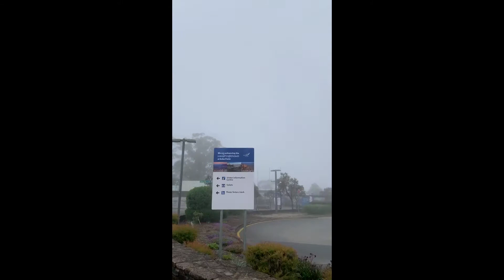Visit to the Blue Mountains | Three Sisters | Travel | Australia | Scott&Melba